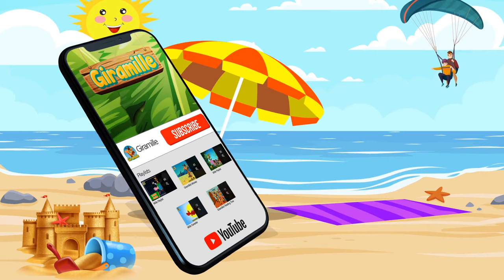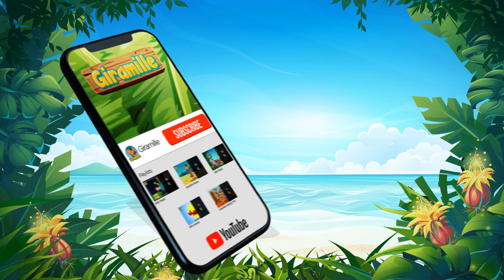Safari Dr. Vol. 1 - Giramille 34 min | Kids Song